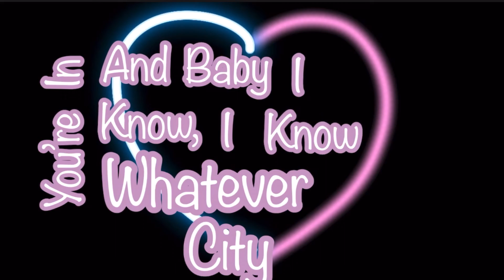Finish the heart (with friends)